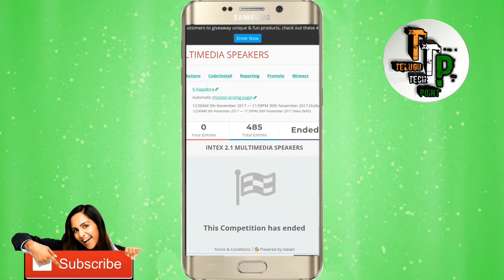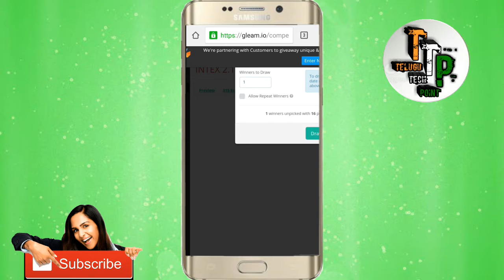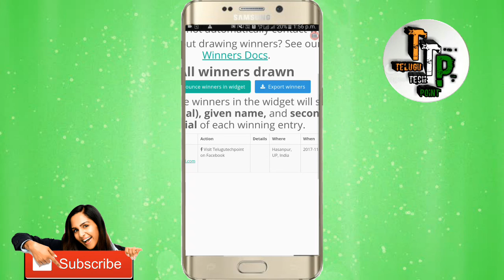Giveaway winner 500 subscribers